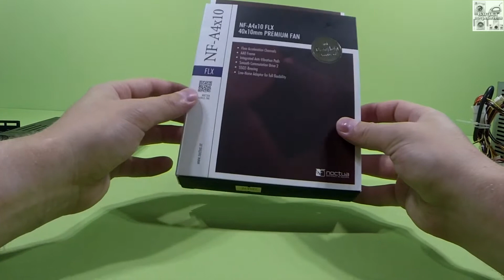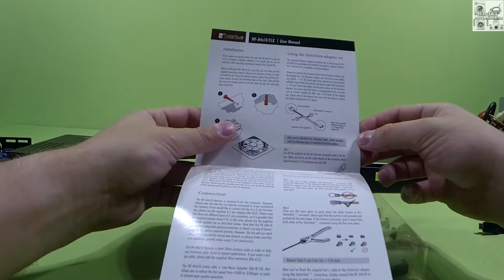Noctua NF-A4x10 FLX обзор для замены в THERMALTAKE Max5 Quad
Видеоприложение к тесту вентилятора